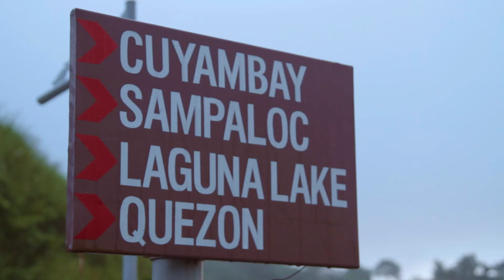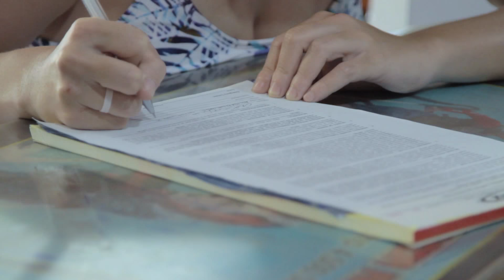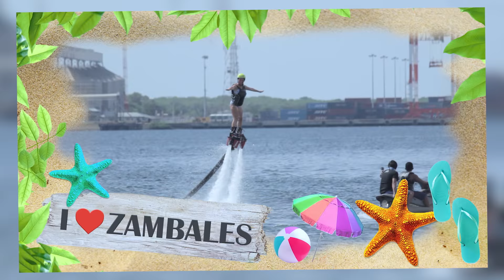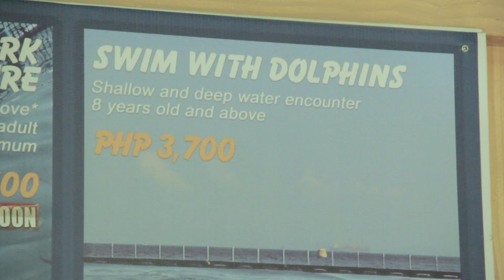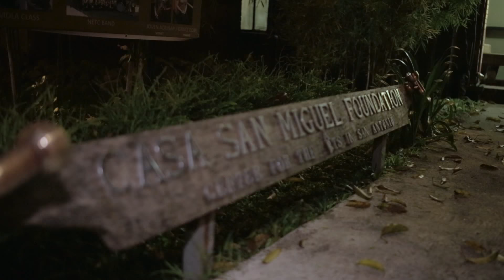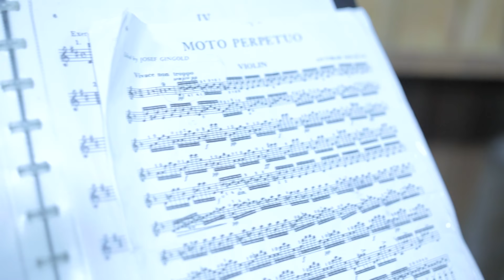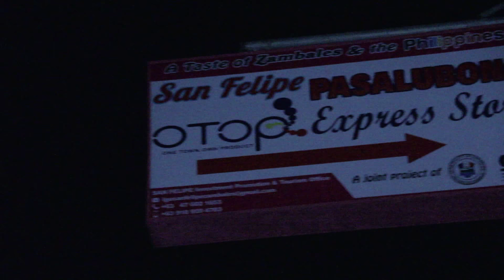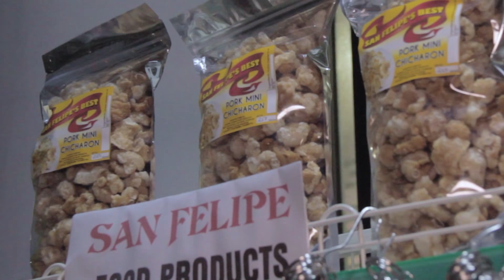[FULL EPISODE] Taralets: Andi Eigenmann reunites with her bestfriend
Andi Eigenmann tries out all the high tech water activities in Zambales and excitedly reunites with her bestfriend dolphin.